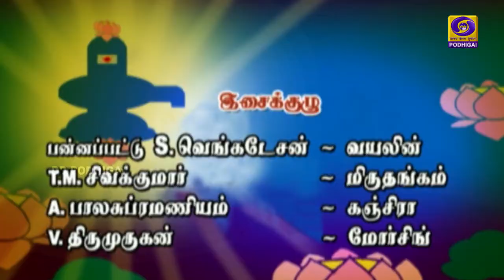Arulae Aanandhamae | திருவிளையாடற்புராணம் | Thiruvilaiyaadarpuraanam | EPI - 221 | 09 - 03 - 2021